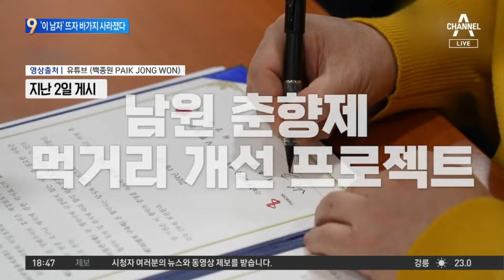백종원 뜨자 확 달라진 춘향제? | 뉴스TOP 10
백종원 뜨자 확 달라진 춘향제?

■ 방송 : 채널A 뉴스 TOP10 (17시 20분~19시)
■ 방송일 : 2024년 5월 13일 (월요일)
■ 진행 : 김종석 앵커
■ 출연 : 강전애 국민의힘 법률자문위원, 이수정 경기대 범죄심리학과 교수, 이현종 문화일보 논설위원, 허주연 변호사

[김종석 앵커]
저희가 지난주 금요일에 백종원 대표가 바가지 논란의 남원 춘향제를 위해서 팔을 걷어붙였다, 이 소식 전해드렸었는데요. 주말 새 여러 이야기들이 나온 모양이에요. 허주연 변호사님. 바가지요금을 잡겠다고 했는데 백 대표 영향력이 참 대단한 것 같아요.

〈평일〉
08시 00분 라디오쇼 정치시그널 (유튜브 라이브)
08시 50분 김진의 돌직구 쇼
10시 20분 김진의 더라방 (유튜브 라이브)
12시 00분 뉴스A 라이브
15시 50분 강력한 4팀
17시 20분 뉴스TOP10
19시 00분 뉴스A

〈주말〉
12시 00분 토요랭킹쇼·뉴스A 라이브
17시 40분 뉴스TOP10
19시 00분 뉴스A